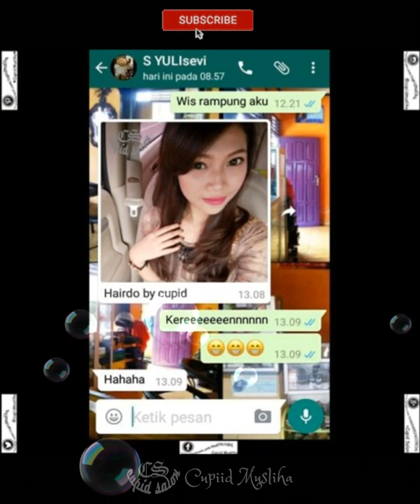Salon Cupid Jogja Indonesia 20220607 @cupiidmusliha_cupidsalon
Song title :
"Layang-layang"

"Kembang Apiku"
"Dua Mata Saya"
song created by : Pak Kasur (Indonesian)